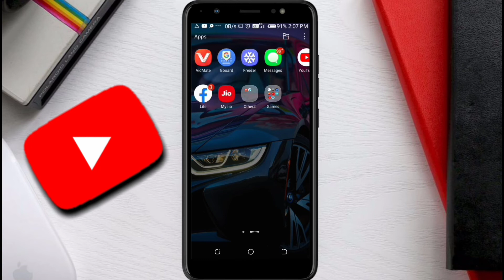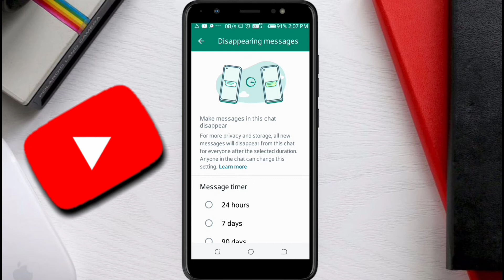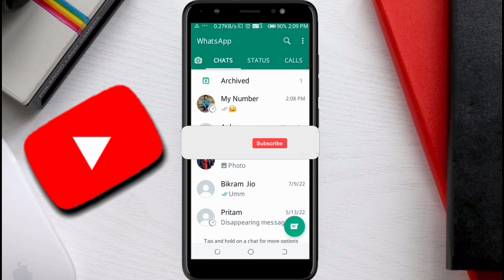How to Turn On Disappearing Message On WhatsApp | WhatsApp New Update | WhatsApp Hack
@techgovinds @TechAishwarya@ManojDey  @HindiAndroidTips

WhatsApp Message Auto Delete
How to Turn on Disappearing Message
GB WhatsApp New Update
WhatsApp New Tricks & Tips
WhatsApp New Update 2022
WhatsApp Download
WhatsApp Update